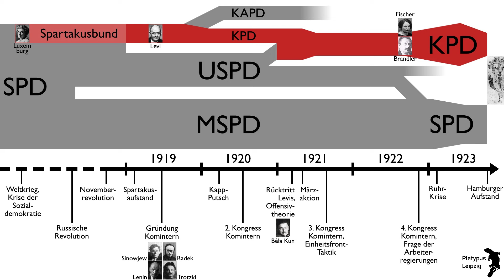Der "Deutsche Oktober" und die Linke (Teach-In, Leipzig, 19/10/23)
Im Jahr 1923 befand sich Deutschland in einer politischen und wirtschaftlichen Krise.
KPD und Komintern nahmen an, dass die Zeit für die proletarische Machteroberung in Deutschland gekommen sei. Der Versuch dazu wurde in letzter Minute abgebrochen und scheiterte kläglich.
Das Teach-In soll zum einen die Taktik von KPD und Komintern im Vorfeld des Deutschen Oktobers kritisch beleuchten und das Ganze in den Kontext der gescheiterten Weltrevolution einordnen. Zum anderen wollen wir die Frage aufwerfen, wie überhaupt das Verhältnis des Marxismus zu einer Betrachtung von Geschichte war und was heute davon bleibt.